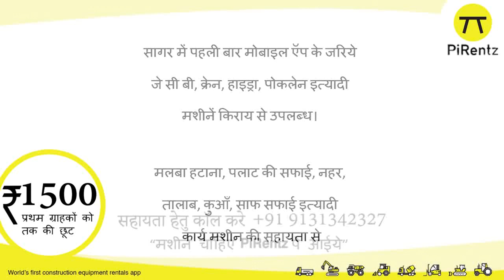भीषण सड़क हादसा बाप बेटे और दामाद की दर्दनाक मौत